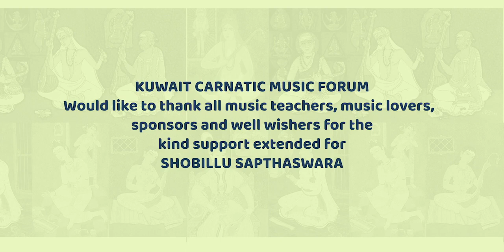Harirag Nandan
Vocal: Shri. Harirag Nandan
Violin: Shri. Thiruvozha Viju S Anand
Mrudangam: Shri. Perunna G Harikumar
Ghatam: Shri. Tripunithura Radhakrishnan
Mukharshank: Shri. Kottayam S Muraleedharan